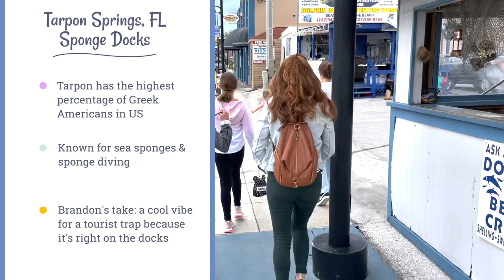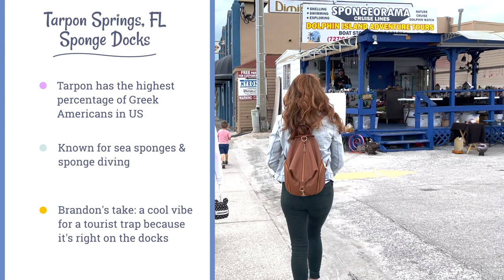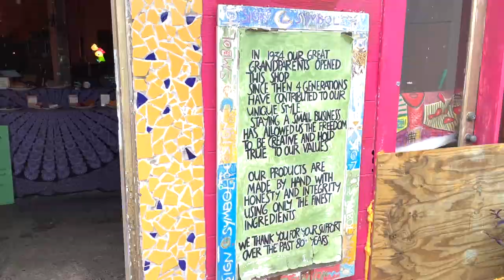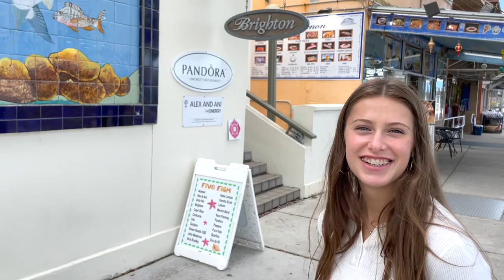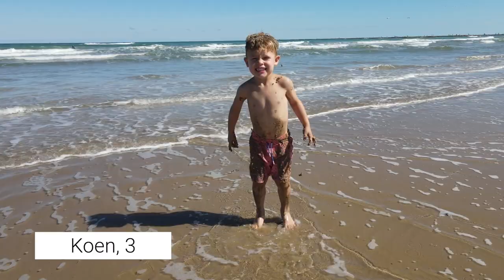How is full time RVing with kids REALLY going? Family RV life in a Travel Trailer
We have been living the full time RV Life with our kids now for nearly 4 months! How is RVing really going? How are the kids really doing? Where are we? What's the plan!? Or maybe you’re asking yourself...”should we RV full time?” Join us for a chat and a little adventure around Tarpon Springs & Western Florida. We get into all the details and share what our plan is for the next few months. Much love from the Morsefam.

Do it...fear is nothing compared to regret!
Brandon, Amber, Jadyn, Hudson, Brittan, & little Koen

🎵DIG our TUNES?

🎥CAMERA STUFF WE USE! (Quality on a budget)
Main camera Sony ZV-1
Rode VideoMicro Mic
DJI Osmo Mobile 3 Gimbal (used with iPhone 12 Pro)
GoPro Hero 9
GoPro Hero 8
GoPro Chesty Mount
DJI Mavic Air 2 Fly More Combo
Rode USB Microphone for voiceovers
What I keep ALL of it in

🛻_🚃RV STUFF WE LOVE & THINGS YOU SEE IN OUR VIDEOS
Harvest Host is 100% worth it whether you RV full time or not. We use it when we have to travel 2 days to a destination and just need an overnight. Amber and I will often put the kids to bed and hit the winery, brewery, etc etc for a much needed date night! ;) Bonus hack: If you're going to buy a Thousand Trails membership buy your Harvest Host one FIRST so that you can get 20% off the TT membership with your HH added benefits!

Wireless Rechargeable Vac
Espresso Machine - Be your own barista(o)
Inflatable Stand Up Paddle Board Great for Camping!
Over Door/Wall Mount Organizer
Over Door Shoe Organizer
Command Hooks Brushed Nickel
Wall Mounted Storage Baskets
Ninja Foodi 9-in-1 Air Fryer & Pressure Cooker
DampRid Lavender Vanilla Hanging Moisture Absorber
DampRid Moisture Absorber Cup
White Narrow Bar Stools x2
Happy Camper Organic RV Holding Tank Treatment